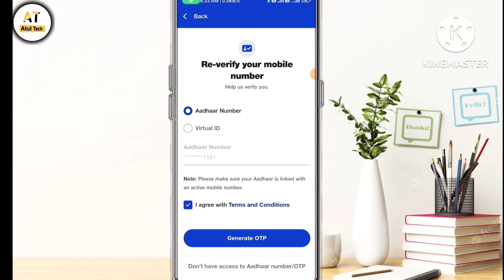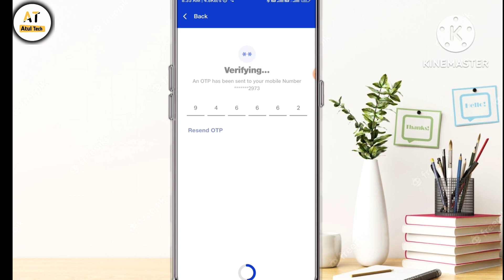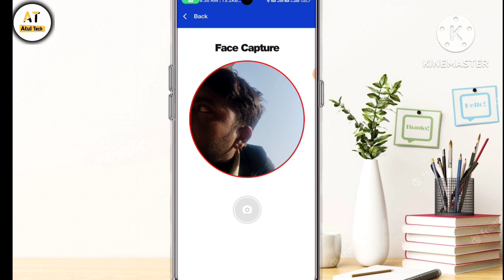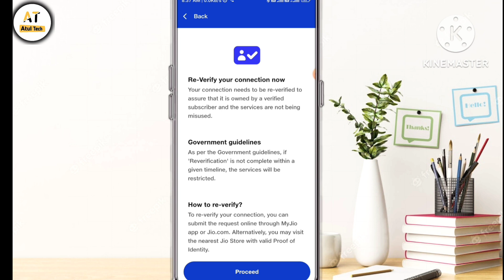Re verification jio number |Re-verification required for Jio Number | jio re verification kaise kare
Hi friends

Your Queries-
re verification jio number
Re-verification required for Jio Number
jio re verification kaise kare
jio sim re verification kaise kare
jio sim re verification online
jio re verification my jio app
jio sim me re verification kaise kare
jio sim ka re verification
how to re verify jio sim
jio number re verification
jio number re verification kaise Karen
reverification jio sim
jio sim re verification problem
jio aadhar verification

like shear comment

thanks for whaching